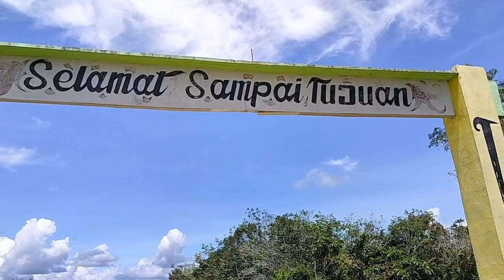Masak Dari Alam Ala Anak Kampong